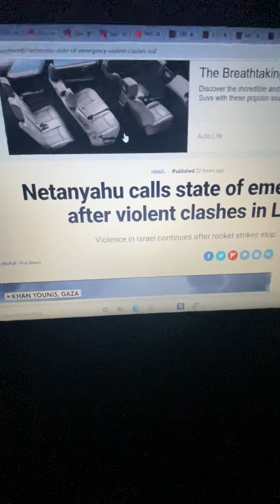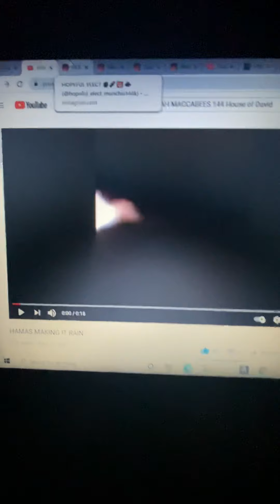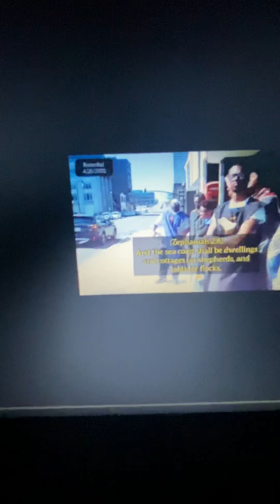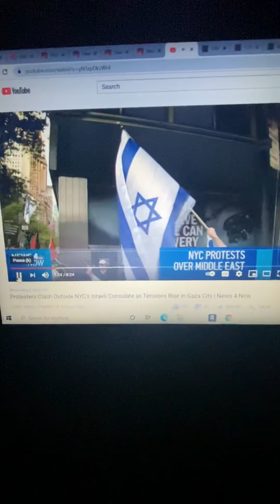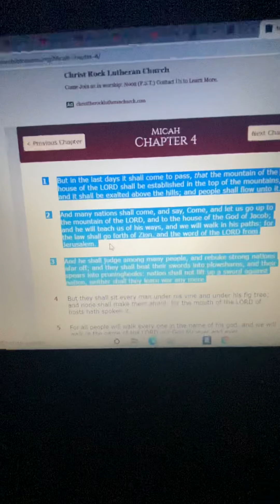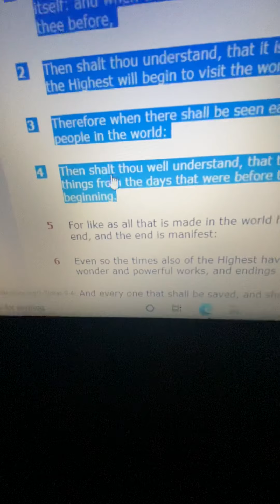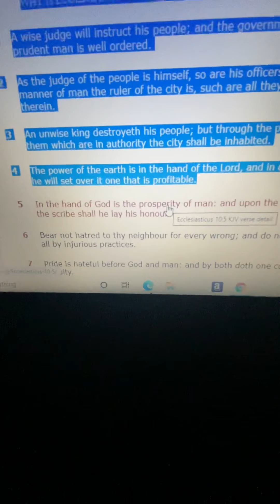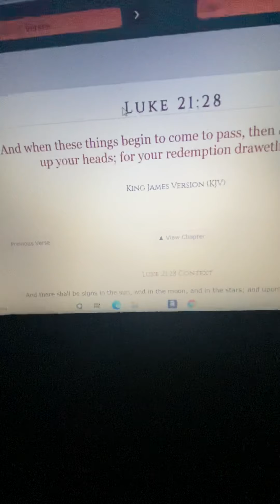Lift up your heads; for your redemption draweth nigh.